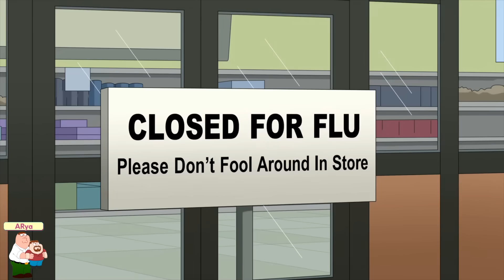🌟🌟NUOVO ✖ 🔷 Il Meglio Dei Griffin 🔷 #110🌟🌟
Puoi trovare i video più belli di I Griffin su questo canale. Se ti piace il mio video, puoi piacerti e iscriverti :)

i griffin ita,
i griffin sigla,
i griffin episodi completi,
i griffin stagione 17,
i griffin il meglio,
i griffin affari esteri,
i griffin i problemi di peter,
i griffin peter dimagrisce,
i griffin attraverso gli anni,
i griffin amici senza benefici,
i griffin affari esteri parte 3,
i griffin amico nero cercasi,
i griffin affettuosamente al bivio,
i griffin amici rubati,
i griffin american gigolo,
i griffin timelooser,
i griffin superincollati,
i griffin gli andiquaqquati,
i griffin completo,
i griffin attività peternormale,
i griffin parte 1,
i griffin brian,
i griffin battute di seconda mano,
i griffin brian muore,
i griffin brian e stewie,
i griffin blackout temporaneo,
i griffin brian innamorato,
i griffin baci,
i griffin balena,
i griffin episodi completi ita,
i griffin consuela,
i griffin crisi di mezza età,
i griffin cadetto spaziale,
i griffin come ti vinco un emmy,
i griffin chris,
i griffin country club,
i griffin cane morde orso,
i griffin disney,
i griffin dio,
i griffin dio ci sei,
i griffin dietro le quinte,
i griffin droga,
i griffin dove sono i miei soldi,
i griffin di lyon,
i griffin dr house,
i griffin episodi,
i griffin e alla fine si incontrano,
i griffin ebrei,
i griffin essere galanti non paga,
i griffin emissione impossibile,
i griffin episodi completi stagione 11,
i griffin episodi ita,
american dad e i griffin,
i simpson e i griffin ita,
gesù e i griffin,
cleveland show e i griffin,
i griffin è l'ora della gelatina,
i griffin è più emozionante,
i griffin grasso è bello,
i griffin stewie è incinto,
i griffin meg è gay,
i griffin fenomeni,
i griffin fratelli e sorelle,
i griffin furto d'identità,
i griffin film,
i griffin fischia mentre tua moglie lavora,
i griffin fumate,
i griffin fondatore di quahog,
i griffin fenomeni parte 2,
i griffin gli sbagli si pagano,
i griffin gesù,
i griffin giochi di ruolo,
i griffin gli amici di peter g,
i griffin gli eterni secondi,
i griffin grasso è bello ma non troppo,
i griffin grosso guaio a little quahog,
i griffin halloween,
i griffin herpes,
i griffin horror,
i griffin halloween a spooner street,
i griffin hannah banana,
i griffin hd,
i griffin herpes l'amore dolente,
i griffin herbert,
i griffin il tedesco,
i griffin in viaggio per il polo nord,
i griffin italiani,
i griffin il country club,
i griffin in italia,
i griffin italiano,
i griffin episodi in italiano,
i griffin joe,
i griffin james woods ita,
i griffin johnson,